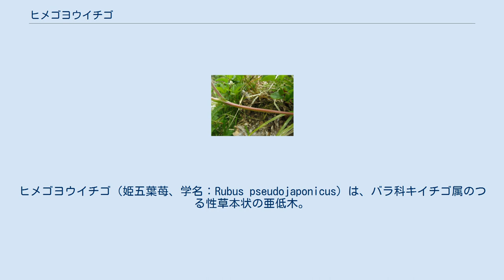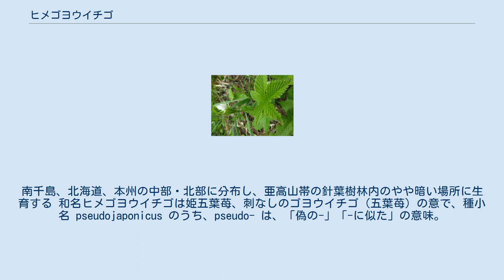ヒメゴヨウイチゴ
ヒメゴヨウイチゴ（姫五葉苺、学名：Rubus pseudojaponicus）は、バラ科キイチゴ属のつる性草本状の亜低木。
別名、トゲナシゴヨウイチゴ。
 近縁種のゴヨウイチゴ（五葉苺）に似る。
茎ははじめ直立または斜上しているが、後に地上に倒伏して長く伸び、さらに短い花枝を立てる。
植物体に刺はなく、茎、葉柄、葉脈に軟らかい毛が密生する。
葉は長い葉柄をもって互生し、葉身は鳥足状の5小葉からなり、各小葉は菱型状の狭倒卵形で、先は細くとがり、基部は狭いくさび形で小葉柄はなく、縁には鋭い重鋸歯がある。
葉柄の基部に草質で緑色の狭い托葉がある。
花枝の先端に短い花柄を伸ばして1個の白色の花を上向きにつける。
萼は7裂し、裂片は花後に反曲する。
花弁も7個あり、狭卵形で、長さ約10mmになる。
雄蕊は多数ある。
果実は径約1cmになる集合果で、赤熟し、上向きにつく。
 日本固有種。
南千島、北海道、本州の中部・北部に分布し、亜高山帯の針葉樹林内のやや暗い場所に生育する 和名ヒメゴヨウイチゴは姫五葉苺、刺なしのゴヨウイチゴ（五葉苺）の意で、種小名 pseudojaponicus のうち、pseudo- は、「偽の-」「-に似た」の意味。